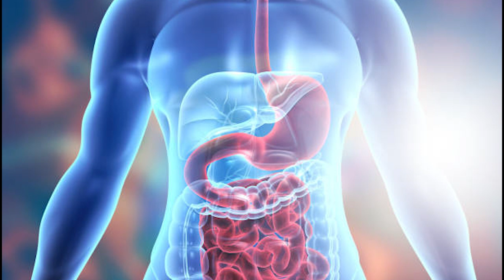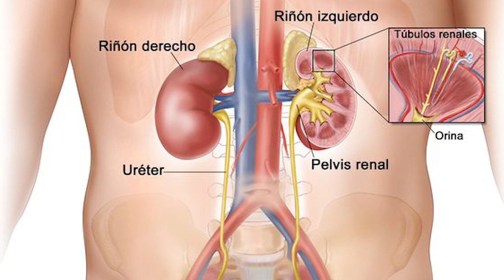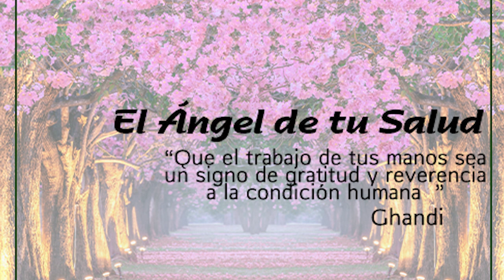Elimina las molestas llagas de la boca con ayuda del CHOCOTE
Rodrigo Mondragón, La Voz del Ángel de tu Salud, nos platica sobre:  CHOCOTE

Facebook: El Ángel de tu Salud México